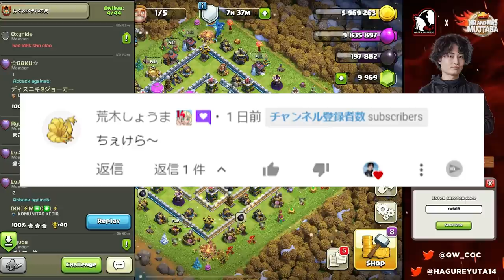2022年1月のレジェンドはこうなる!? GAKUと最新のレジェンド事情を語る【クラクラ】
thank you for the comment and thumbs up;)
【目次】
00:00 はじめに
00:59 Attack1
03:32 Attack2
07:03 Attack3
09:55 おまけ
10:14 Attack4
13:21 Attack5
16:08 Attack6
19:02 Attack7
22:02 まとめ
26:27 ED